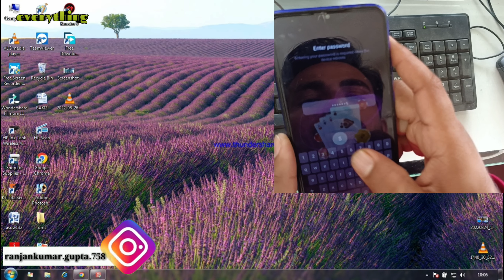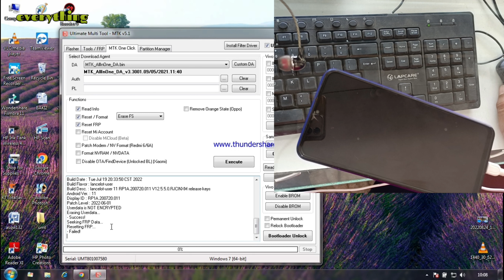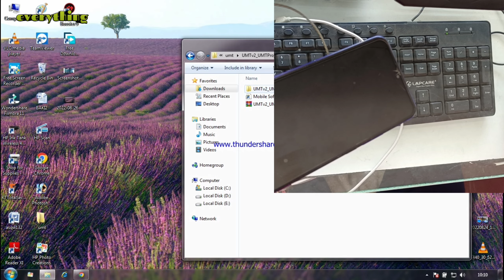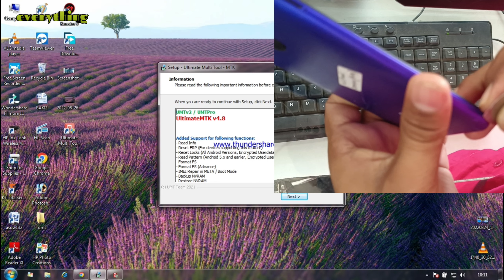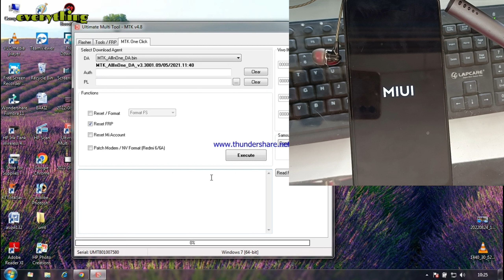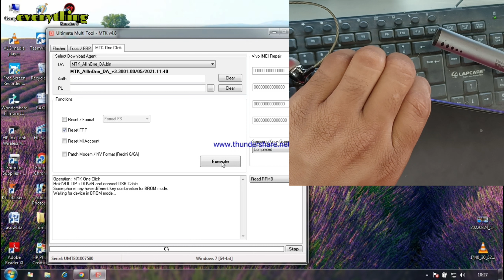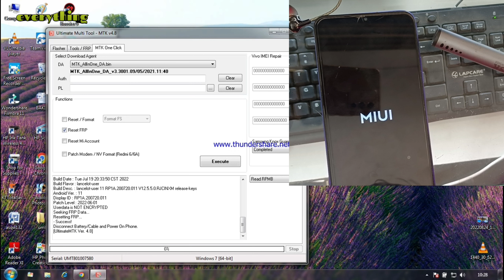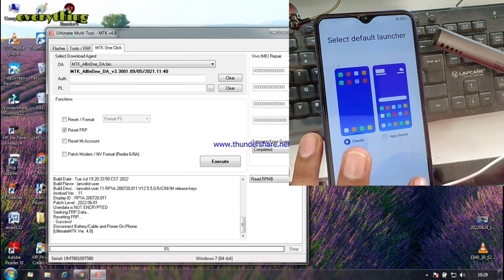Redmi 9 Prime Password Frp Unlook By Umt 2022 New Method / Formet Ho Raha Par Frp Failed ho raha qu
dosto is video me hamne aap sabhi ko umt se redmi 9 prime ka password frp unlook karke dikhaya hai sath hi phone formet to ho jata hai lekin frp nahi hota faild ho jata hai to kese use fix karna hai aur frp bypass karna hai ye bhi hamne aap sabhi ko btaya hai to aap video ko pura jarur dekhe  dhanybad